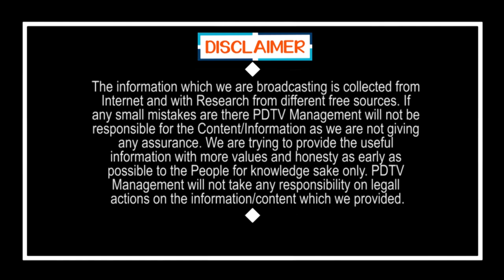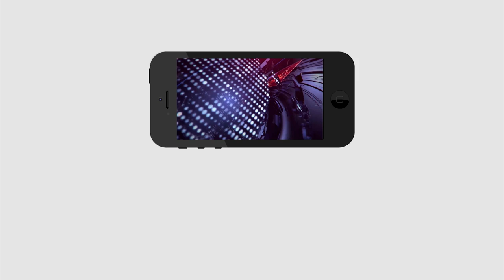Top 10 Countries in World | kaరోనా టాప్ 10 దేశాలివే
kaరోనా టాప్ 10 దేశాలివే | Present Situation Countries in World | PDTV News